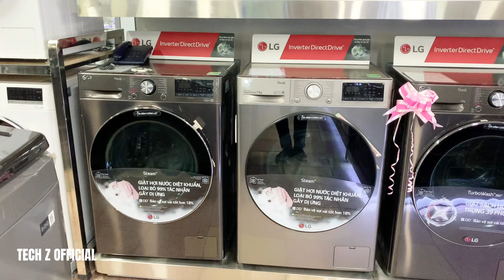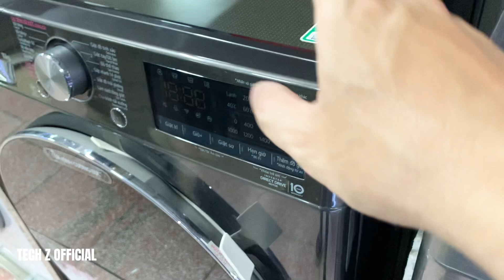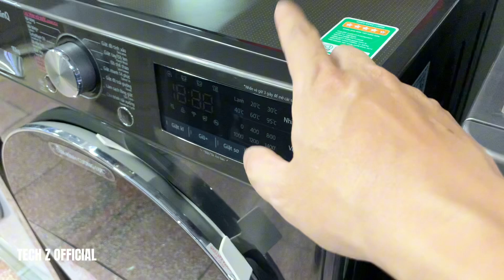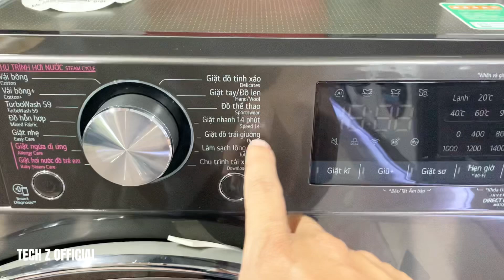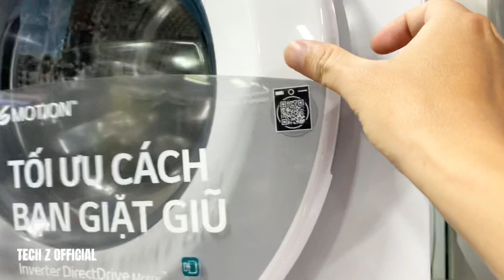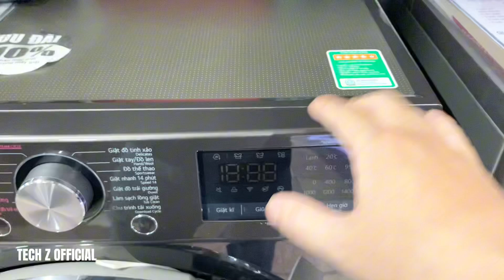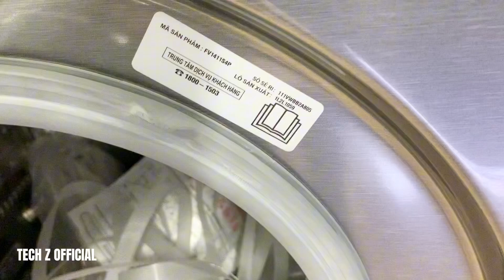Máy Giặt LG HẠ RẺ chi tiết FV1410S4B & FV1411S4P cùng xuống tiền triệu khác có nhiều không ?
So sánh máy giặt LG FV1410S4B & FV1411S4P